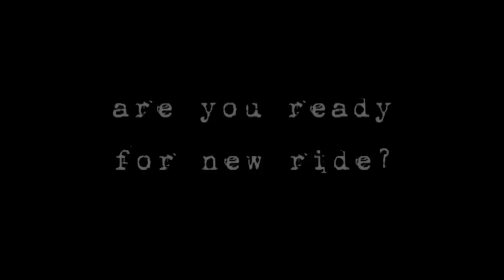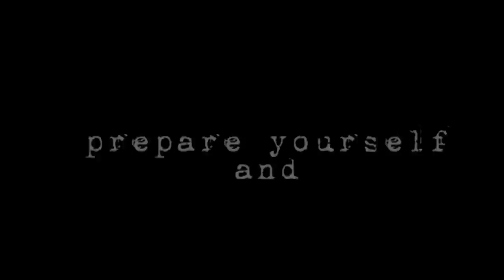Underwater Photo Marathon 2014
Are you ready for new ride?
A new underwater ride?
Prepare yourself and take your best UW shot.
New Underwater photo marathon - January 2014.